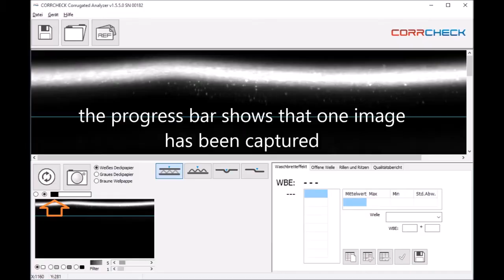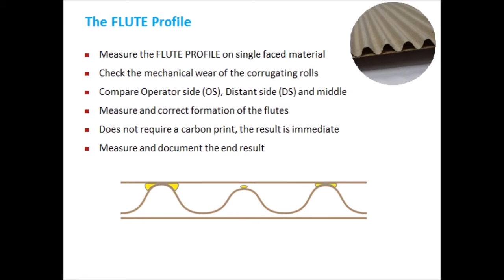FAG - Corrcheck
A Quality Control Instrument to Analyze & Control the Mechanical
Properties of Corrugation Boards.

The following effects can be studied in details and measures can be taken to ensure the stability of the board & the Box:
- FLUTE PROFILE
- CREASING PROFILE
- SCORING PROFILE
- WASHBOARD PROFILE